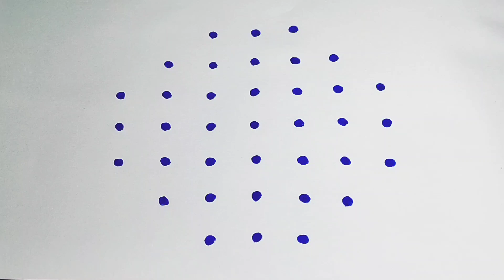2 simple and easy 7 dots kambikolam | Small chukkala muggulu | Basic sikkukolam for beginners